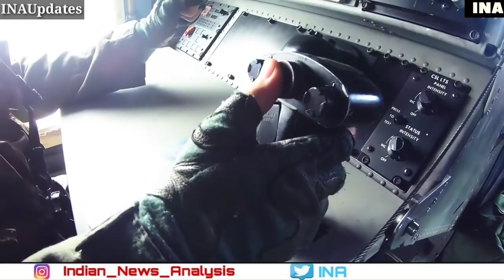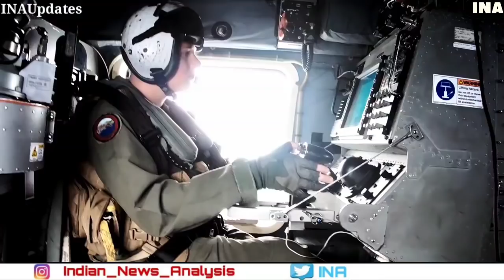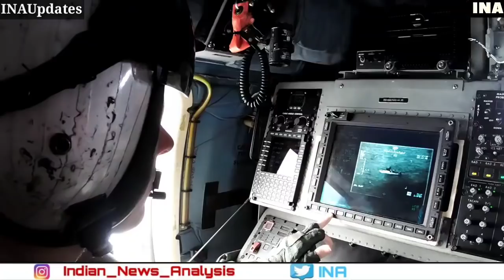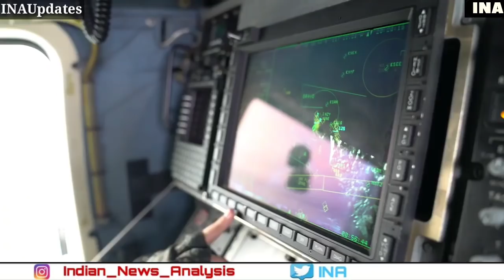MH-60R Helicopter : इंतेज़ार हुआ खत्म :Indian Navy Pilots Training on MH60 Romeo Helicopter - INA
Indian Navy pilots start training to operate MH-60R Seahawks in US
Soon a team of Indian Navy pilots and ground staff will leave for the US to be trained for the new helicopters the navy is expected to receive later this year. The Indian Navy is expected to receive the first batch of MH-60R Seahawk maritime helicopters from the US-based Sikorsky-Lockheed Martin later this year. Sources have told the Financial Express Online that, “A letter has been received from the US based company inviting the pilots and ground staff for training. The number of pilots and the ground crew has yet to be decided. The training was to take place last year. However, due to the global pandemic of Coronavirus and the subsequent shutdown delayed this process.
“Now, as the world is opening up gradually, the training process will start,” the sources added.
When are the MH-60R Seahawk helicopters arriving?
The first three out 24 MH-60R Seahawks are expected to be delivered between June – September, 2021. Will these be handed over to the Indian Embassy in the US and used for training of the pilots, is being worked out.
Sources who are familiar with the process confirmed “Some of these helicopters will be used for training before they fly to India. The original timeline for the delivery is expected to be followed.”
The whole process had to be put on hold due to the global shut down. The deal was cleared by the Cabinet Committee on Security (CCS) last year in February before the former US President Donald Trump’s visit to India.
This deal for 24 helicopters is through the Foreign Military Sales (FMS) for approximately $ 2.6 billion and is expected to help the Indian Navy to play a critical role in the Indian Ocean.